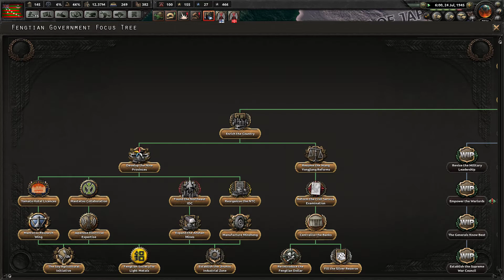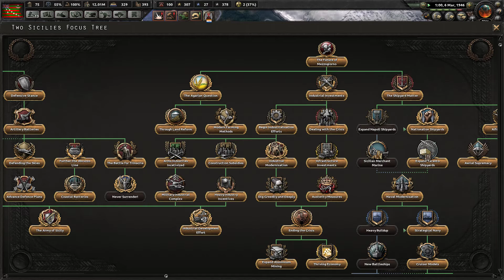Hearts of Iron IV 2018 05 03 10 54 41 01